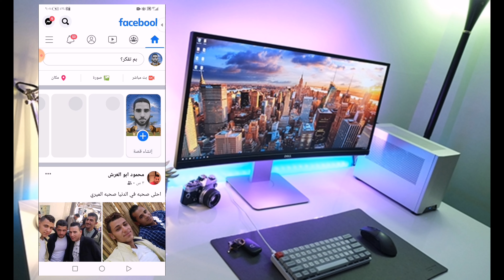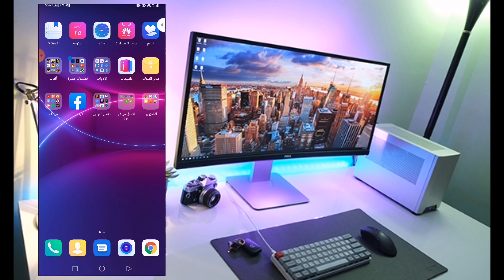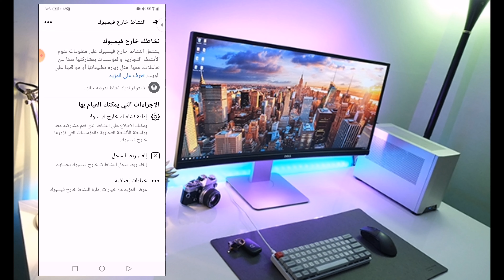ميزه في الفيس بوك التحديث الجديد تقوم بالتجسس علي هاتفك قم باغلاقها فورآ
فيس بوك#
ميزه في الفيس بوك التحديث الجديد تقوم بالتجسس

علي هاتفك قم باغلاقها فورآ

السلام عليكم ورحمه الله وبراكته أهلا بيكم في قناة

الوجه المضيء وفيديو جديد

كل عام وأنتم بخير بحلول عيد الفطر المبارك أعاده الله

علينا وعليكم بالخير والبركات

إذا أعجبكم الفيديو إدعمونا بلايك والضغط علي ذر